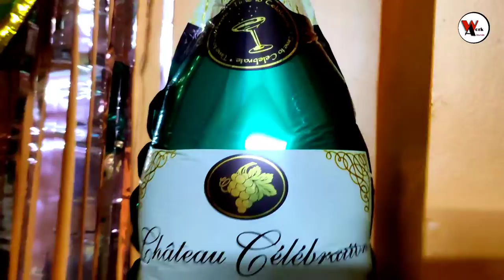birthday simple decoration ideas at home/birthday simple decoration 2022/birthday simple decoration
My channel : Work Allrounder

Title:-birthday simple decoration ideas at home/birthday simple decoration 2022/birthday simple decoration

_/Background music owner details 👇\_
Happy Birthday Instrumental
Music & Mix : Edward Benhur

Please  watch this video starting to end
Work Allrounder